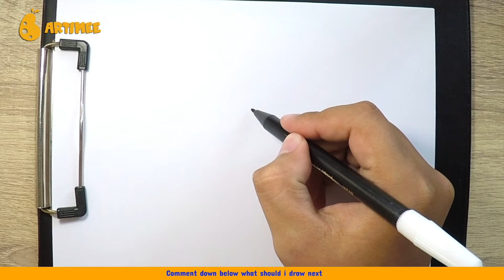How to Draw Old Man | UP pixar Drawings